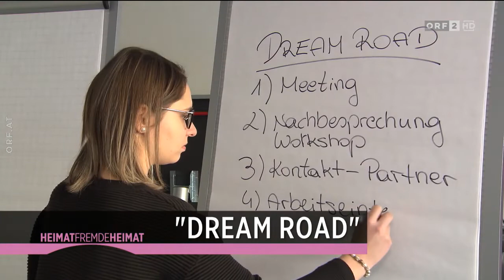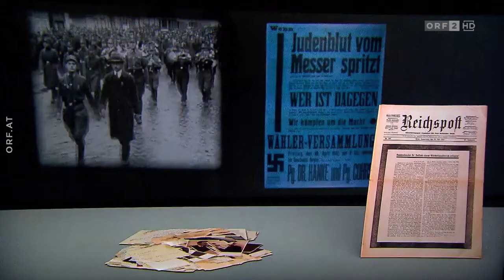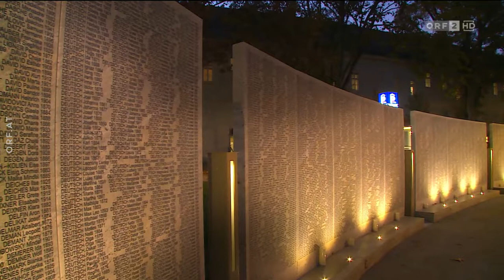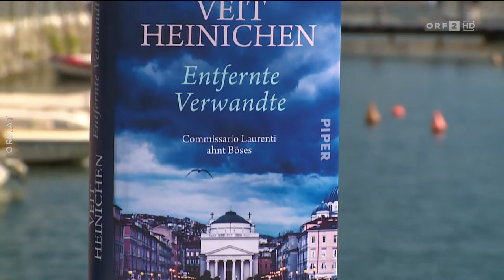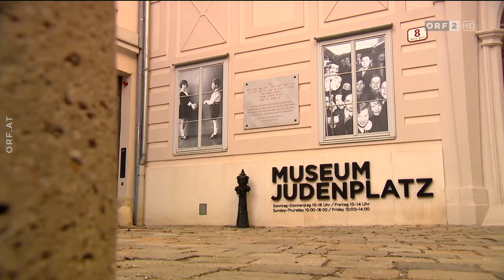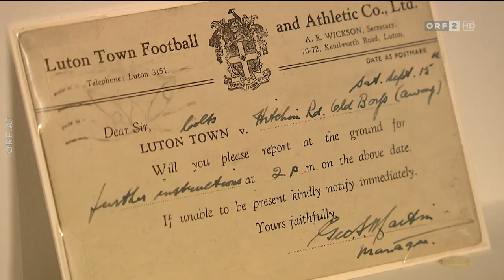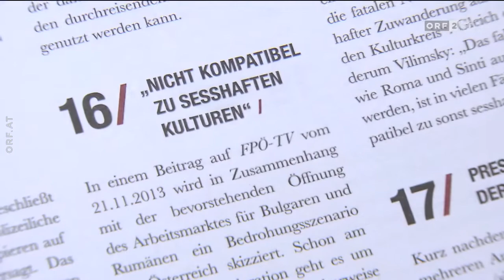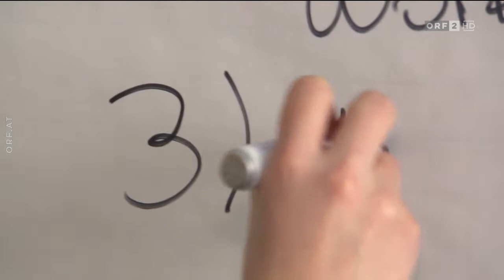Heimat Fremde Heimat | ORF2 | 23.01.2022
📎 ORF